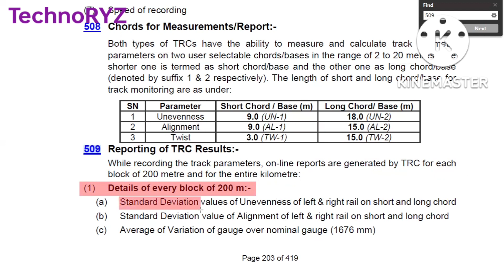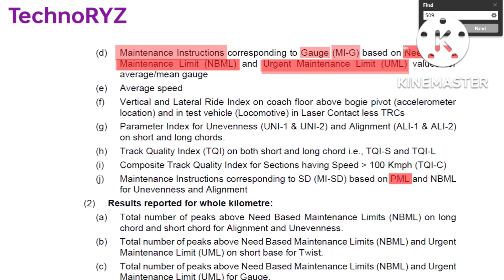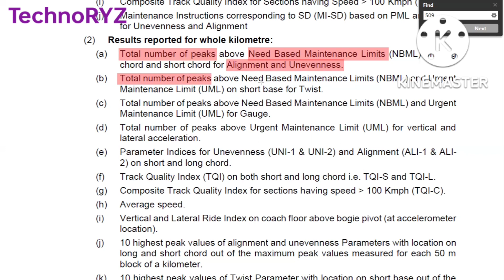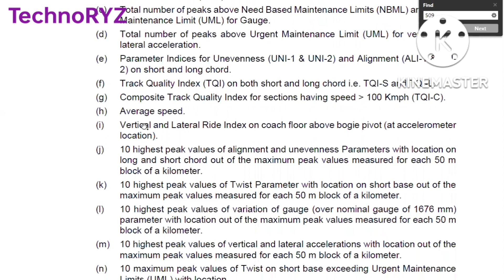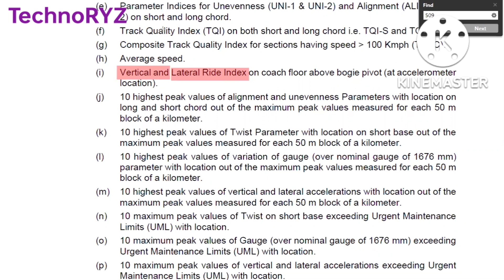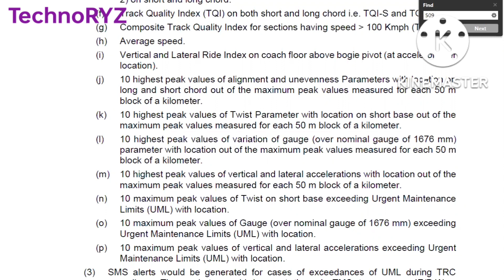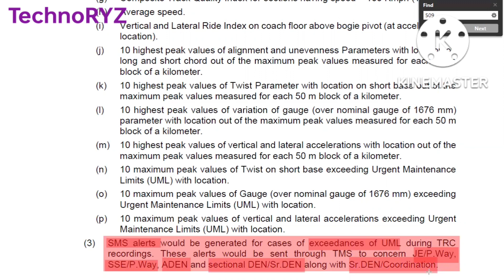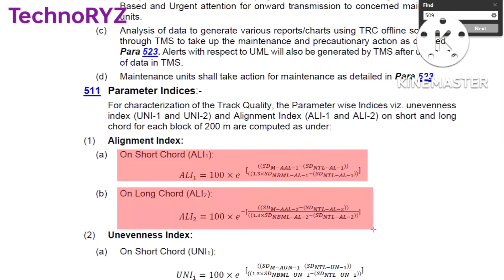Reporting of TRC Results.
Easy explaination of Chapter-5 TRACK MONITORING & TOLERANCES of IRPWM 2020.
Please watch Part-1 Also.

Keep tuned in for more updates on P-Way Maintenance and Competitive exams.
More Videos on Track Maintenence will be uploaded soon.
So keep tuned in to TechnoRYZ.
Kindly Pass it on to other fellow Engineers, Subordinates.
Keep motivating me by watching complete video.
Your Feedback is most welcome.